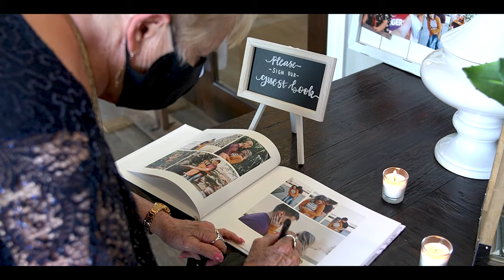Kali & Colin | Sony A6400 Cinematic Wedding Trailer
Shot on Sony A6400 w/18-105 + 50mm lens.

Venue: Dove Ridge Vineyards, Texas